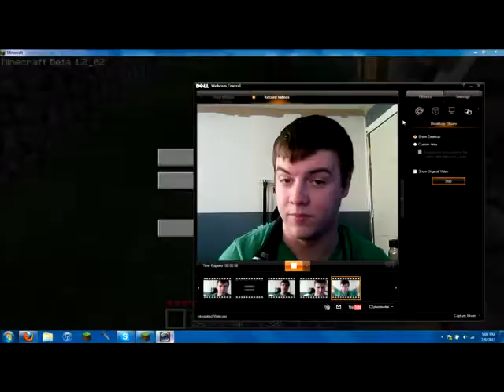CobbleStone city Tour ep 4: Dr Pepper and Sexy Pjs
the title says it all. i show off some more of my city and drink some dr pepper while doing so